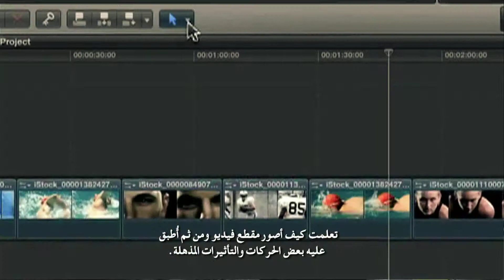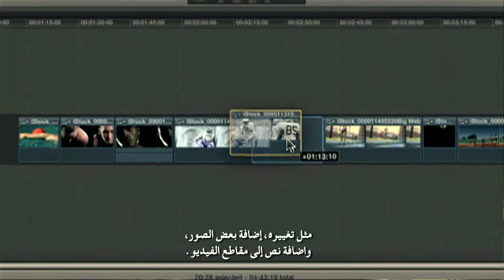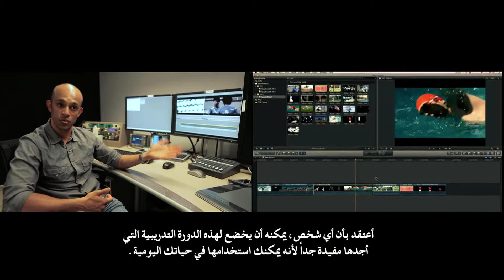Introduction to Final Cut Pro X - مقدمة في برنامج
"It was challenging initially and once the instructors showed you how to change the video clip it was exhilarating. Once you could that, it was unbelievable." -- Jay Roger

Introduction to Final Cut Pro X (FCP 101)
6, 13 & 20 April 2013
10am -- 5pm
twofour54 tadreeb - Abu Dhabi

" في البداية كان هذا الأمر بمثابة تحدٍ بالنسبة لي، ولكن بعد أن يعلمك المدربون كيف تغير
مقطع الفيديو، ستشعر ببهجة عارمة. وعندما ستقوم بذلك بنفسك، سينتابك شعور رائع لا يوصف. " -- جاي روجر

مقدمة في برنامج -- Final Cut Pro X
6، 13 و 20 ابريل 2013
  10 صباحاً -- 5 مساءاً
twofour54  تدريب - أبوظبي